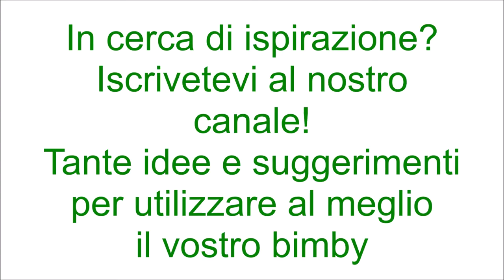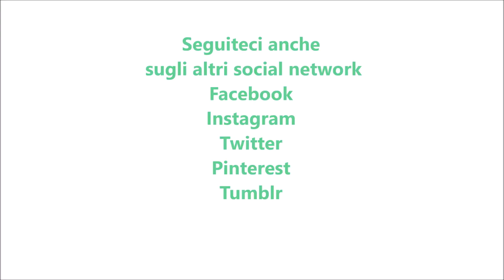Aroma per panettone per bimby TM6 TM5 TM31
Ingredienti:
30 g di arancia candita
30 g di cedro candito
la scorza di un'arancia non trattata
la scorza di un limone non trattata
50 g di miele
25 g di acqua
30 g di zucchero
1 fiala di aroma di vaniglia
1 pizzico di sale
10 g di rum
4 gocce di aroma di mandorle